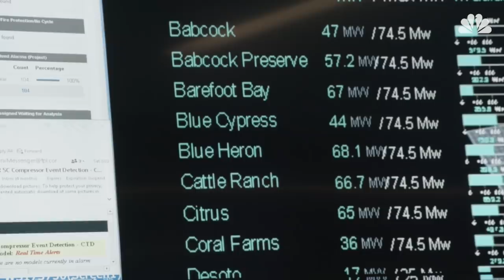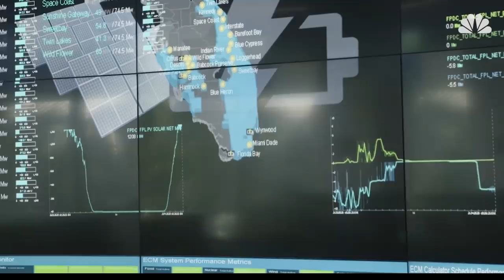Solar City: The Future of Florida’s Energy (Part 2) | NBC Nightly News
The eight years it took to get the Babcock Ranch Solar Energy Center built helped usher in a new state-wide effort by Florida Power and Light to vastly expand solar plants throughout the state. By the end of Florida Power and Light’s solar push, about 40 percent of the state’s electricity will come from solar, while the remainder will come from natural gas and nuclear power plants.» Subscribe to NBC News